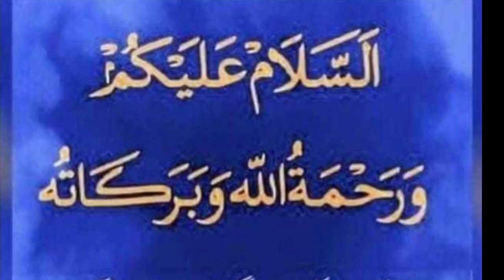یہ اقا یے دو جہاں کیے نسبت بر چند الفاظ2 Oct2020